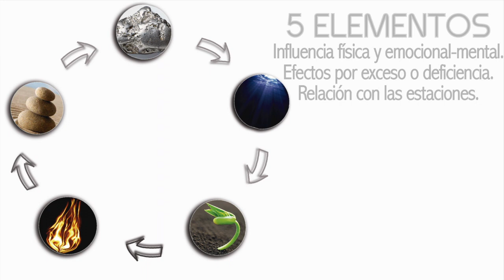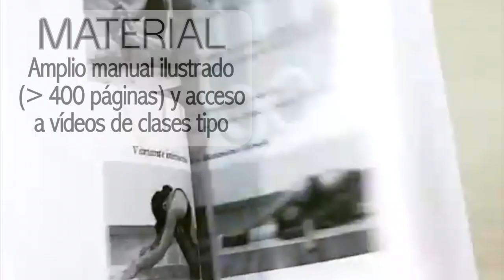Formación Yin Yoga (TCM Yoga) en modalidad semipresencial y a distancia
FORMACIÓN YIN YOGA (MEDICINA CHINA Y FASCIAS)
Esta Formación de 45 h constituye parte de la Formación en "TCM Yoga®" y de Holistic Yoga Therapy®
Este curso te enseña a dirigir clases de Yin Yoga y Yoga Miofascial con pelotas favoreciendo el trabajo y la mejora de las fascias y el tejido conectivo en general. Las clases de Yin Yoga se desarrollan eligiendo posturas que actúen en meridianos chinos, se mantienen durante un largo tiempo de manera relajada, se desarrolla  la conciencia de atención plena y se aprende sobre las propiedades y efectos de los 5 Elementos. En las clases de Yoga Miofascial con pelotas, hacemos uso de pelotas específicas para el automasaje y mejora de los tejidos.
Puede realizarse en modalidad "semi-presencial" y "a distancia"

OBJETIVOS:
Formar profesores de Yoga y Medicina China basados en un práctica Yin que actúe y mejore la calidad de las fascias y que conozcan las bases y los conceptos de la Medicina China para poder aplicarlos en clase. Aprender a usar las pelotas "Yoga Miofascial®" para favorecer una liberación fascial entendiendo esta según el mapa de meridianos y puntos acupunturales.

INDICADO PARA:
* Profesores de Yoga que deseen obtener una especialización en Yin Yoga
* Profesores de Yoga que quieran cursar "Yoga Miofascial con pelotas"
* Practicantes de Yoga interesados en conocer cómo la Medicina China puede hacer nuestra práctica de Yoga más coherente con cómo somos.
* Terapeutas de Medicina Tradicional China que quieran adaptar sus conocimientos a la práctica de Yoga para sí mismos o sus clientes.
* Cualquier persona interesada en aprender sobre Medicina China y Yoga.

CARACTERÍSTICAS DE LA FORMACIÓN:
* Esta Formación se imparte en 3 CURSOS (4 MÓDULOS CADA CURSO).
* El alumn@ recibirá extenso MATERIAL ESCRITO y AUDIOVISUAL exclusivo de la escuela de las materias respectivas
* Puede ser realizada en MODALIDAD "SEMI-PRESENCIAL" y próximamente "A DISTANCIA"
* Si se elige la MODALIDAD SEMI-PRESENCIAL, el material se enviará previamente en pdf para que el alumn@ vaya estudiándolo. Lo impartido en las sesiones requerirá dedicación y estudio anterior y posterior a las fechas indicadas para ir asimilando e integrando los conceptos.
* Si se elige la MODALIDAD A DISTANCIA, el material escrito y audiovisual se recibirá mediante correo electrónico.
* En cualquiera de las dos modalidades se ofrece TUTORÍAS VÍA TELÉFONICA o CORREO ELECTRÓNICO durante 1 AÑO.
* Una vez completado el curso y entregados adecuadamente los ejercicios de evaluación, se expedirá el DIPLOMA DE INSTRUCTOR/A EN "YIN YOGA. Medicina China y Fascias" 45 hrs  que se entregará en pdf siempre y cuando la persona ya disponga de un título de Instructor de Yoga (Mínimo 200h)
* En el caso de que el alumn@ no sea Profesor/a de Yoga se expedirá un CERTIFICADO DE ASISTENCIA en reconocimiento a su estudio y asistencia que será sustituido por un Diploma de Instructor cuando el alumno complete una Formación de Instructor de Yoga 200 hrs.